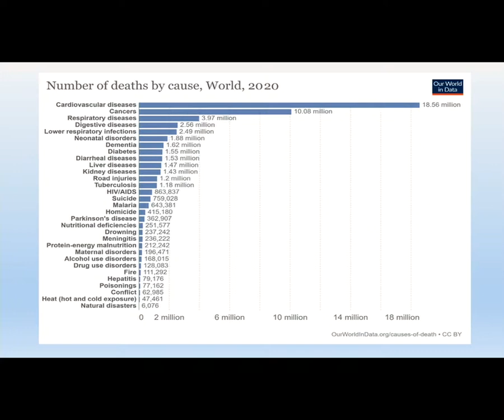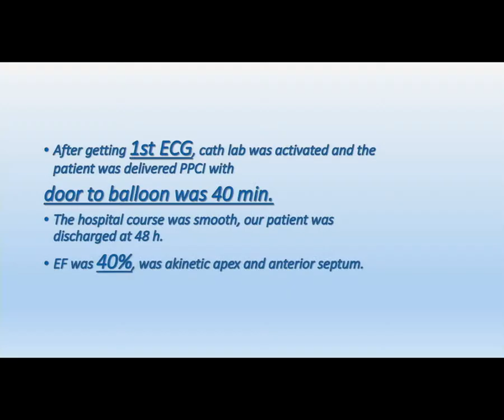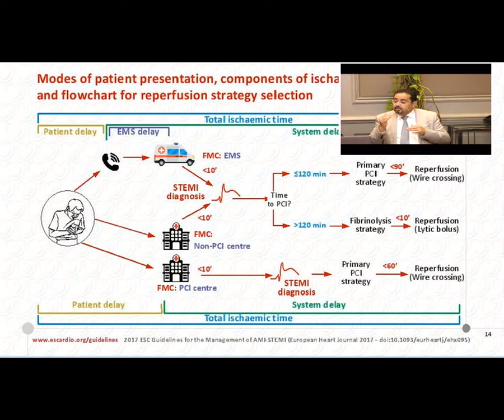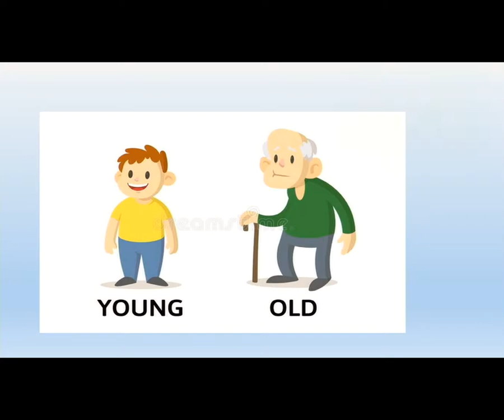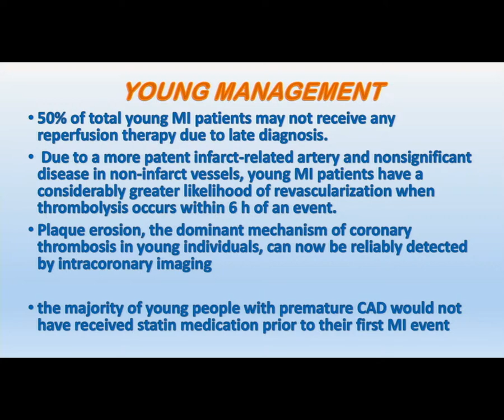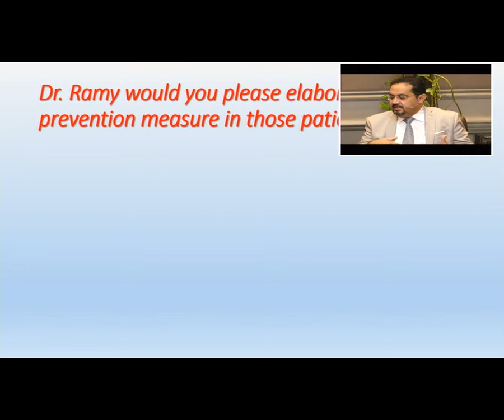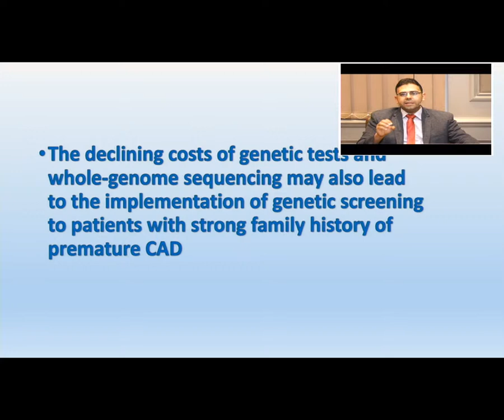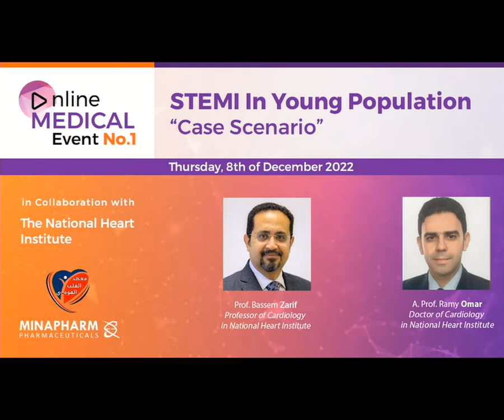“STEMI In Young Population –Case Scenario”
Minapharm in Collaboration with the National Heart Institute

Date Thursday 24th of November 2022

Cordially invites you to the Live-streamed event with the topic of “STEMI in Young Population –Case Scenario”
Live streamed at 5pm.-6 pm.

Chairman
Professor Bassem Zarif
National Heart Institute

Speaker
                                                                          A.Professor Ramy Omar
National Heart Institute

Program:
5:00 -5:10 pm. Welcome address
                            Prof. Bassem Zarif
5:10 -5:40 pm. Case Scenario
                           A.Prof. Ramy Omar
5:40 -5:50       Discussion
5:50-6:00        Minapharm Presentation